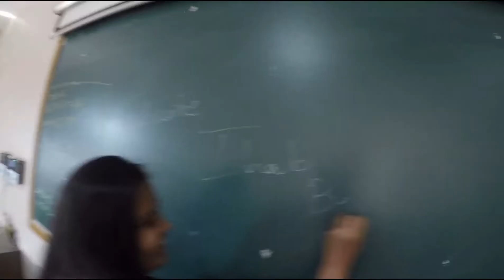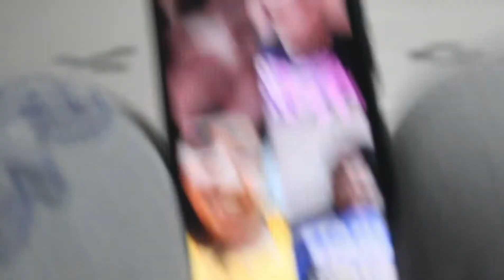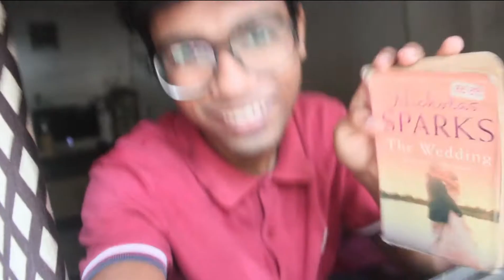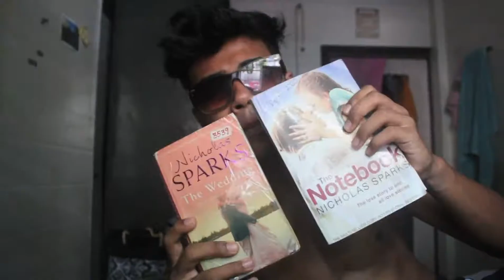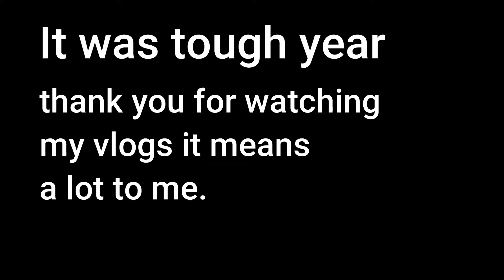2020 REWIND | IHAB BESHARAM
IHABSAGRAPHY page

I'll see you , than i'll see you...